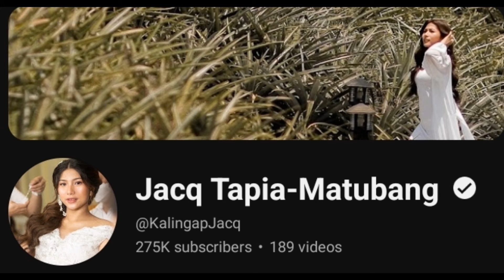KALINGAP EDU MAY PAKIUSAP KAY KALINGAP RAB PARA EDCY ?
valsantosmatubanglatest

Credit to: Kalingap Norman